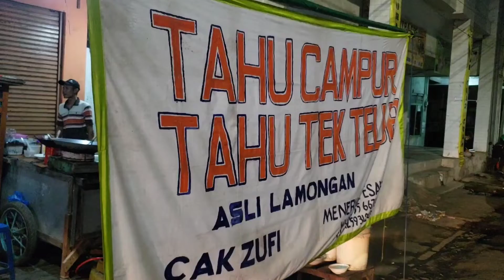TAHU TEK LEGEND APAKAH SEENAK ITU⁉️⁉️⁉️⁉️⁉️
Tahu Tek
Rp. 13.000,-

Tahu Campur-Tahu Tek Telur Cak Zufi
📍Sebrang Indomaret Jl. kapasan, Kota Surabaya